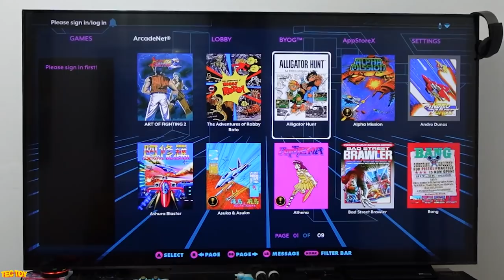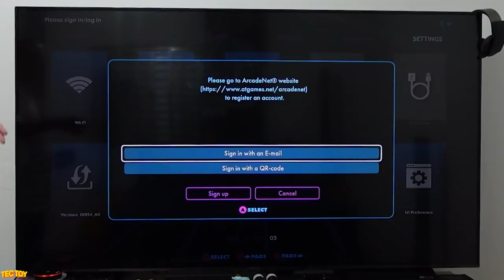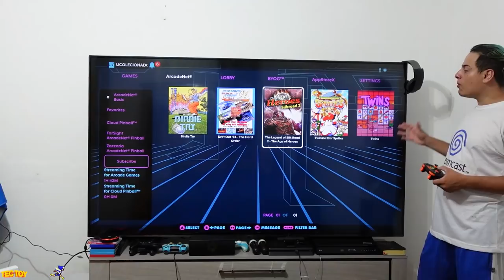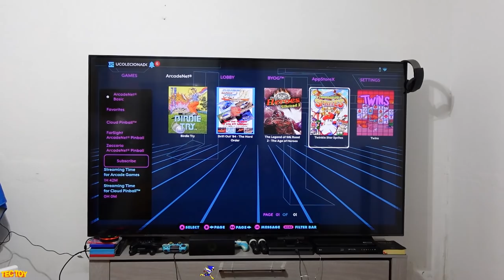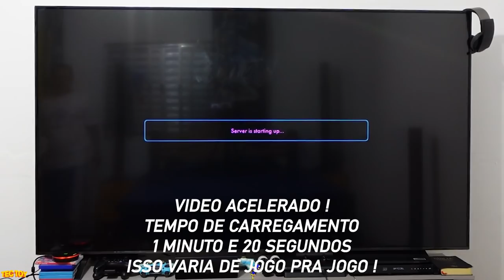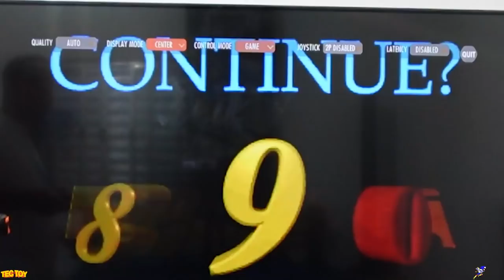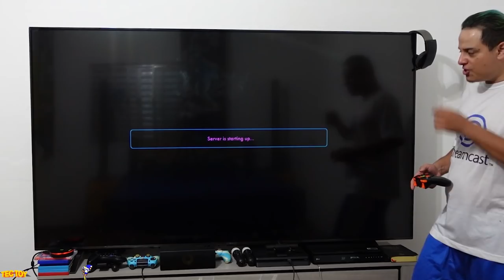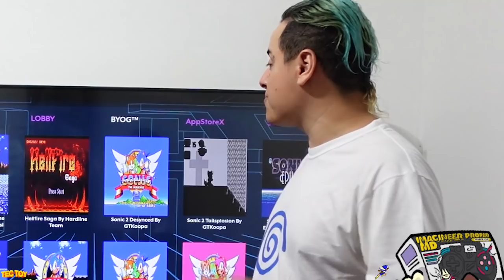DEU RUIM !? SERVIÇO ONLINE do Legends Core da TECTOY !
DESCRIÇÃO DO VIDEO : esclarecendo algumas duvidas sobre o SERVIÇO ONLINE do Legends Core da TECTOY !
Como funciona o ARCADE NET serviço online do legends core tectoy !

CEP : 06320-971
DIEGO RAMIRES !
🎥  Câmera utilizada neste vídeo: zv1

🟣 PSN e LIVE: UColecionador
⭕ Skype: UColecionador2
🟣 YouTube Canal: UColecionador !